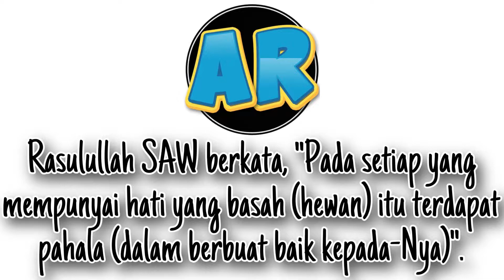HEWAN LUCU (KONG) MONYET EKOR PANJANG